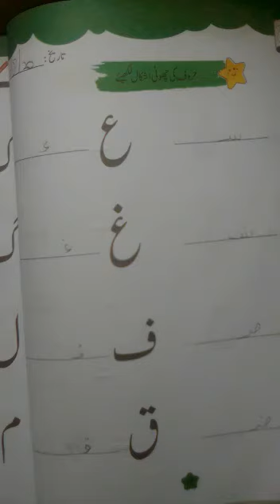Beginner 2 urdu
Hurf ki adhi ashkal